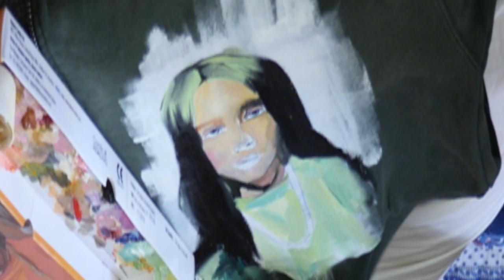Painting BILLIE EILISH on BRANDY MELVILLE SWEATER in India *stop me plz*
I'm a fan of Billie Eilish and I love Brandy Melville clothes, especially Zelly, Crystal and Elizabeth lol. Im bored in the house and Tik Tok is banned in India and its Corona lockdown times. So in this vlog, I'm drawing Billie Eilish on my favorite Brandy Melville Sweatshirt. Watch me paint on clothes. Don't judge, though. How about a making ugly jeans cute video next time? I ordered some hideous ones from forever 21.

*This is my evil twin sister😛. Go give her some love